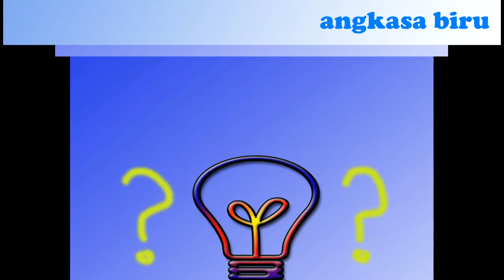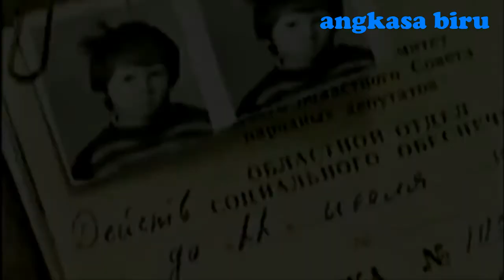Fenomena Langka Kisah Bocah Manusia di besarkan oleh Hewan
Kadang feomena langka dan bahkan tidak masuk akal bisa saja terjadi didunia, seperti yang dialami beberapa bocah manusia yang telah dibesarkan oleh hewan ini.